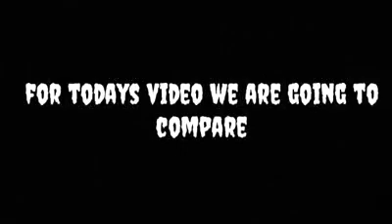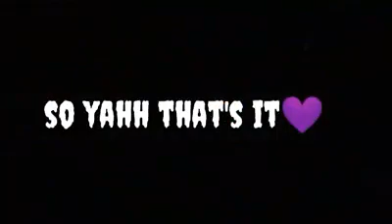Sanya Lopez VS. Maja Salvador